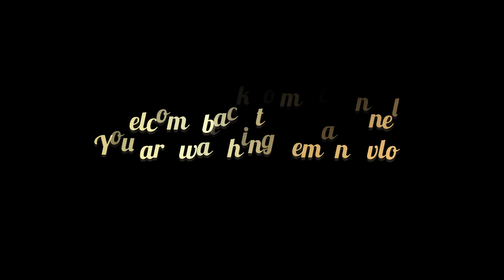Saf,Safai,After birthday (so messy)😩||Siliguri vlog